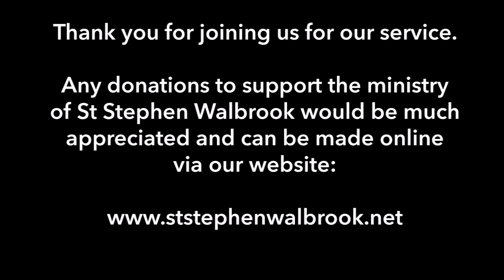Choral Classics - More than Hymns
It was a great pleasure to introduce Choral Classics at St Stephen Walbrook - twenty minutes of music and readings, this week on the theme of "More than Hymns" - Choral settings of some of our favourite hymns.

Choral Classics from St Stephen Walbrook

The Choral Scholars of St Stephen Walbrook
directed by Olivia Tait, Conducting Fellow and Dr Andrew Earis, Director of Music
accompanied by Phoebe Tak Man Chow, Organ Scholar
introduced by Phillip Dawson, Ordinand

Morning glory, starlit sky – Barry Rose
It is a thing most wonderful – Bob Chilcott
Reading – Self Examination by George Croly
Lord of all hopefulness – Nils Greenhow
Reading – Lift Every Voice and Sing – James Weldon Johnson
Fight the good fight – John Gardner